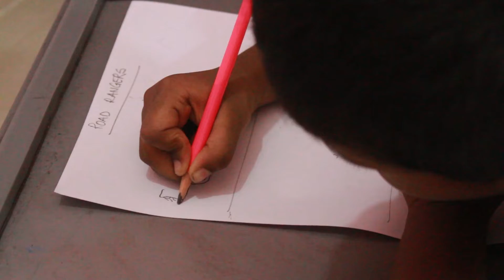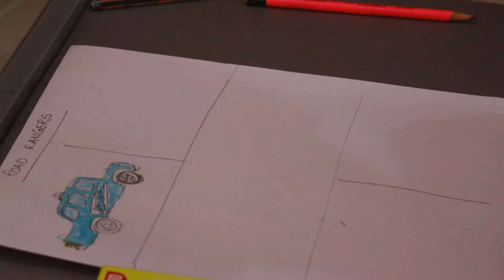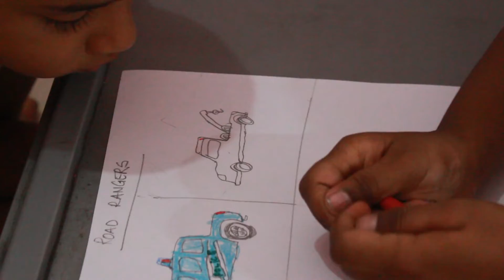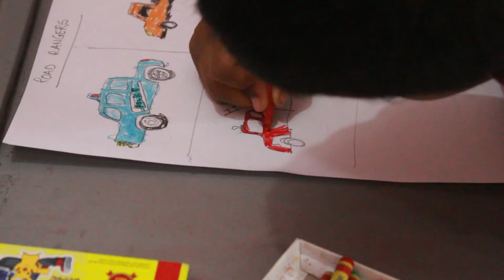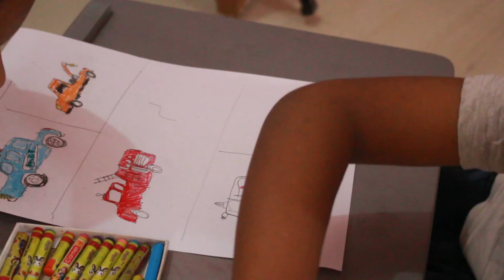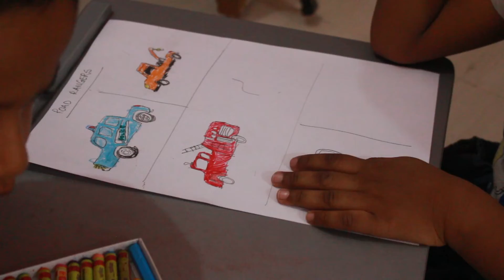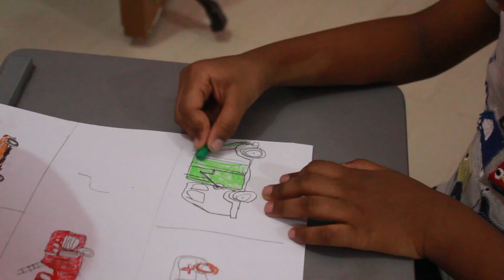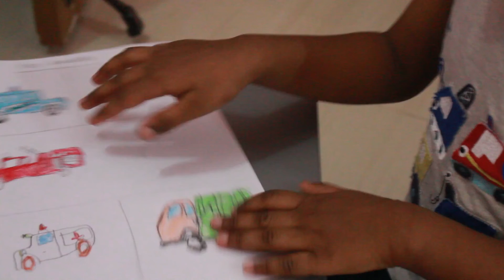How to Draw Emergency Vehicle Drawings for kids | Road Rangers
This video Anugrah Drawing and Coloring all five Road Rangers, i gave him as a exam. Videos we make is to encourage you and your kids to enjoy outside digital world... Do more beautiful and do share with us Kids do more good when we encourage them , guide them... Expose your child to various activities and they will grow more intelligent and more beautiful...